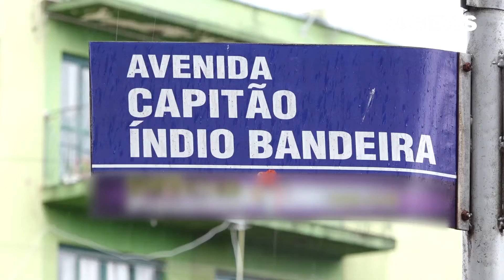Avenida Capitão Índio Bandeira, Campo Mourão (PR)